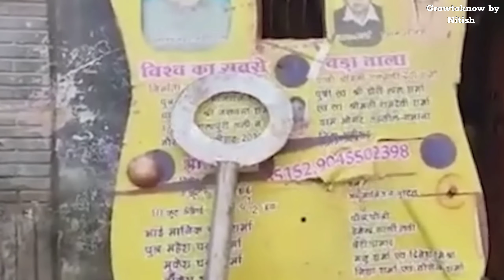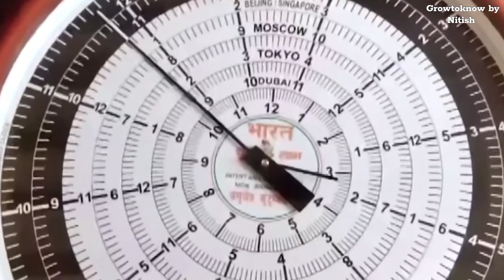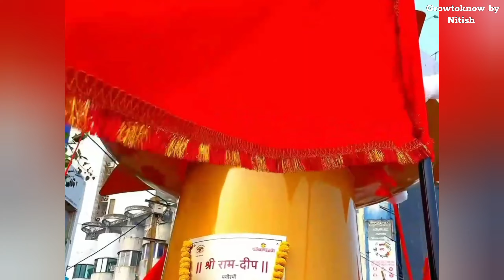राम मंदिर उद्घाटन में भक्तों द्वारा दिया गया उपहार | Ram Mandir gifts | Ram Mandir Ayodhya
राम मंदिर उद्घाटन का उपहार:- हजारों साल बाद अयोध्या में राम मंदिर फिर से बनकर तैयार हो गया है इसी खुशी में हजारों भक्तों द्वारा राम मंदिर में उपहार दिया जा रहा है जिसमें 108 फीट लंबी अगरबत्ती, 2100 किलो का घंटा, 400 किलो का ताला, 450 किलो का नकारा, चरण पादुका, 1100 किलो का दिया, 600 किलो घी, नौ देशों का समय बताने वाली घड़ी, 156 देश का जल, 56 प्रकार का पकवान मेवा, 1100 चांदी की थाली, 3000 टन चावल आदि आदि दान में दिया गया है। जय श्री राम
Ram Mandir ka uphar
Ram Mandir Ayodhya video
22 January 2024 Ram Mandir
Ram Mandir Pran pratishtha
Ayodhya Nagari
Ayodhya ka video
history of Ayodhya
Ayodhya ki kahani
Ram Mandir mein Diya Gaya uphar
Bhagwan Ram ke sasural se aaya uphar
Bhagwan Ram ke nanihal se aaya uphar
bhomaram Ko Diya Gaya uphar
Ram Mandir gift
Gift by people for Ram Mandir
Ram Mandir gift
Ram Mandir gift video
108 feat lambi agarbatti
duniya ki Sabse badi agarbatti
Ram Mandir ki lambi agarbatti
sabse badhiya agarbatti
Ayodhya havan kund video
Ayodhya havan video